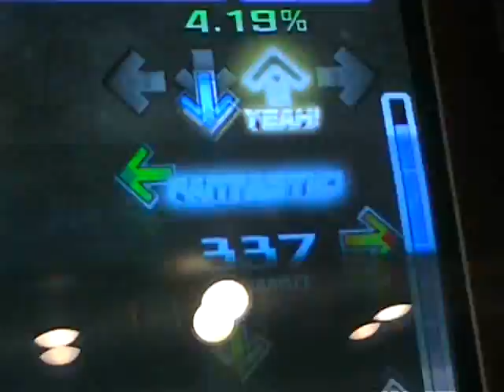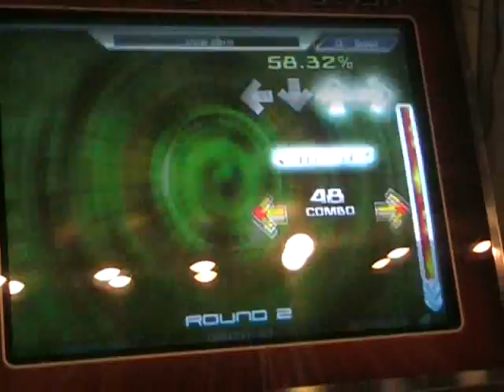Snow Storm 98.14%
Not a terrible score, but I could definintly improve to a 99 ;).